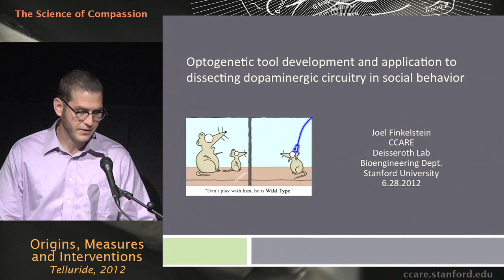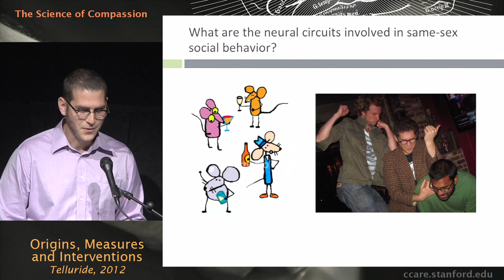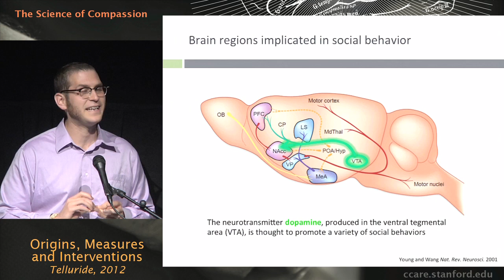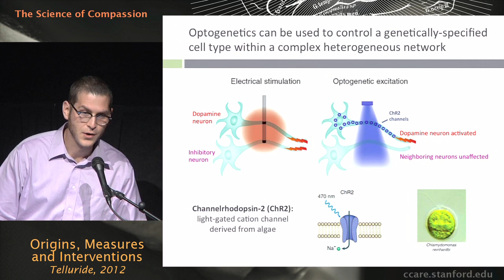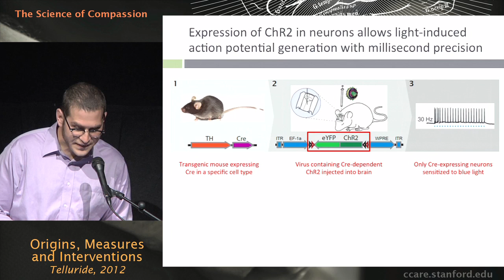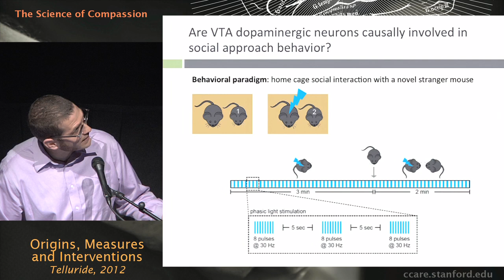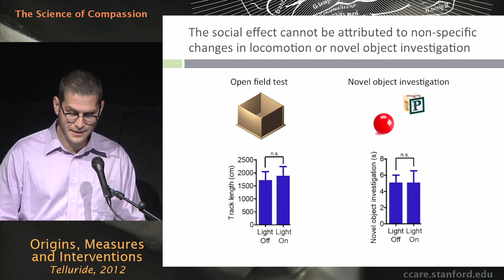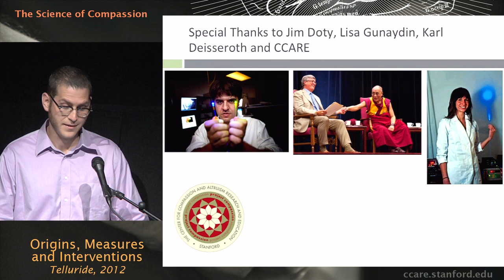The Science of Compassion: Origins, Measures, and Interventions - Joel Finkelstein, Ph.D. candidate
The Science of Compassion: Origins, Measures, and Interventions, which took place July 19th to 22nd in Telluride Colorado, was the first large-scale international conference of its kind dedicated to scientific inquiry into compassion. The conference convened a unique group of leading world experts in the fields of altruism, compassion, and service to present their latest research. This talk was part of panel Neurotransmitters, Neuropeptides, Genes and Compassion by Joel Finkelstein, Ph.D. candidate